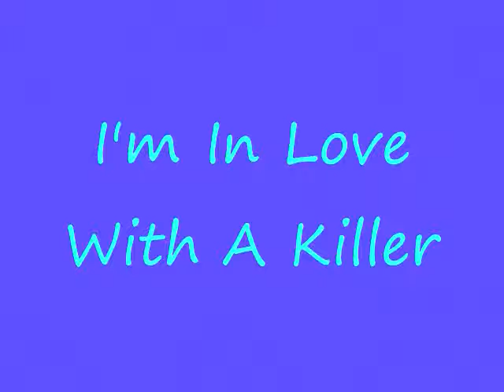Taylena I'm in love with a killer season 3 ep. 3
Selena: *runs to the front desk*
lady: *looks up from the papers* how may I help you?
Selena: I'm looking for Demetria lovato
Lady: *looks through the computer* she's in room 231
Selena: ok. Thank you. Taylor, you stay here with Daniel
Taylor: *nods and sits down on a chair*
Selena: *runs to room 231. She sees Liam, Demi. And a doctor in her sight, so she runs to them*
Liam: *holding demi's hand* oh. Hi Selena
Demi: *screaming*
Selena: *takes demi's other hand*
Liam: no! Don't! She'll break your hand!
Selena: I don't care. Cmon Demi. You can do it
Demi: *crying* I can't Selena. It hurts too much
Selena: I know you can do it. Just think about you having your child in your arms right now
Liam: you can do it babe. Push! Push!
Demi: *starts pushing hard*
doctor: the baby is almost out! Just a few more pushes
Demi: *pushes even harder, squeezing Liam and selena's hand, basiclly crushing their hands*
Liam: you're doing great baby
Doctor: just one more push and the baby is out
Demi: *gives one last push. Tears of joy come out of her eyes when a cry fills the room*
doctor: *takes the baby and gives it to the nurse to clean off. The nurse comes back with a clean blanket wrapped around the baby and gives the baby to the doctor and scurries off* congratulations mr. and mrs. Hemsworth. You have a baby daughter! She's a real beauty *gives the baby to Demi*
Demi: wow. She's beautiful
Liam: just like you
Selena: congrats you guys! What are you gonna name her?
Demi: hmmmm *thinks for a couple of minutes* I know!
Liam: what?
Demi: we'll name her after me and Selena. Marie Demetria hemnsworth. Is that a good name?
Liam: of course it is sweetheart. I like it
Demi: what do you think Selena? Is that a good name?
Selena: it's a great name! I love it!
Marie: *whimpers and cries*
Demi: shhhh. It's ok baby. Mommy's here *kisses marie's cheek. And hands her over to Liam*
Liam: hi Marie. I'm your daddy
Marie: *stops crying alittle and smiles*
Selena: awwww! How cute!
Liam: *kisses marie's cheek*
Marie: *giggles*
Taylor: *comes in with Daniel now awake* hey guys
Liam: hey man
Taylor: where's your baby Liam?
Liam: she's right here *carefully gives Marie to Taylor*
Taylor: it's a girl? Congrats you guys! What's her name?
Liam: Marie Demetria hemsworth
Taylor: that's a beautiful name
Daniel: ohhh!! Baby cute!
Taylor: *gives Marie back to Liam* we should get going
Demi: bye you guys!
Selena: bye Demi and Liam. Congrats again!
Demi: thanks!
Selena: *takes daniel's hand and walks out the hospital with Taylor*